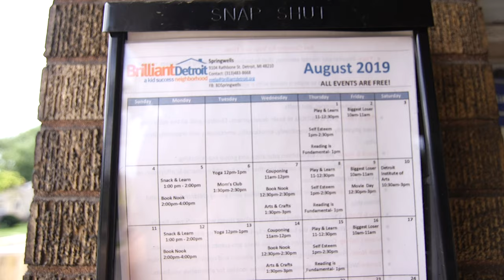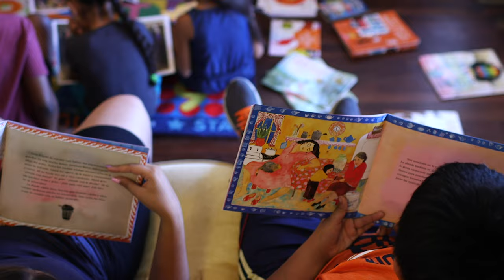Brilliant Detroit Springwells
Learn more about our Springwells hub, where we have free education, health, and family support programming for kids as they’re growing up. If we don’t have a program you want, let us know and we’ll try to find it! Of course, kids show up even when there aren’t programs because of the community here. It’s a great opportunity for any family!